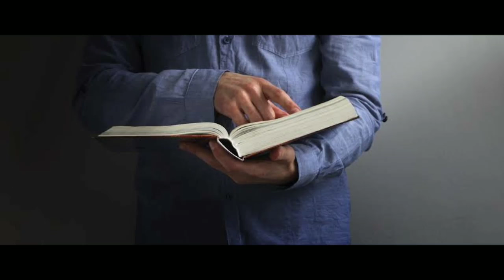ఈ రోజు బలపరచే వాక్యము //balaparichevakyamu, word of God, telugu Christian message,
1సమూయేలు 7: 12
అప్పుడు సమూయేలు ఒకరాయి తీసి మిస్పాకును షేనుకును మధ్య దానిని నిలిపి-యింతవరకు యెహోవా మనకు సహాయము చేసెనని చెప్పి దానికి ఎబెనెజరు అను పేరు పెట్టెను.